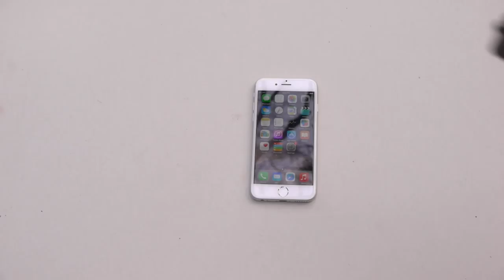MSA. CRANK! 10 PLAYS !!! (4.4.0 ver)